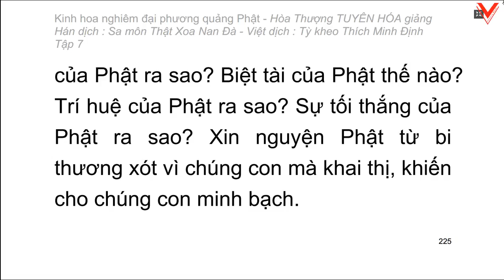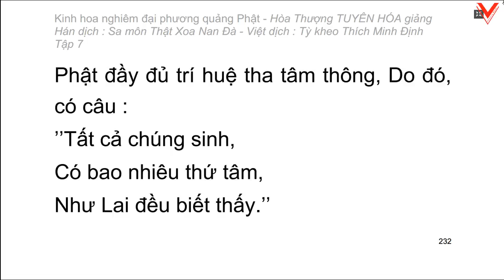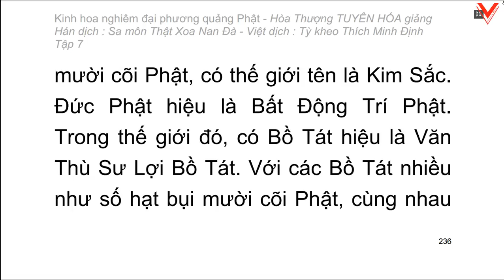Kinh hoa nghiêm - hoà thượng Tuyên Hoá giảng giải - Tập 7/25 (tiếp theo)